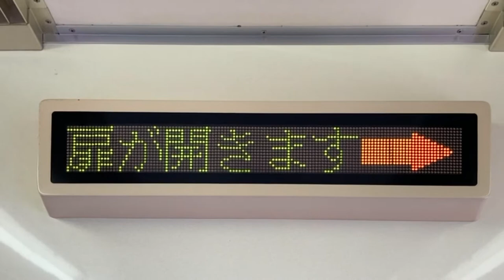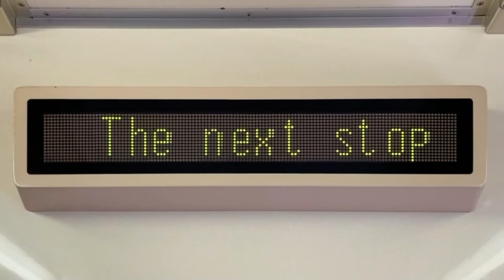伊豆箱根鉄道大雄山線5000系電車 LED車内案内表示器 5014号車